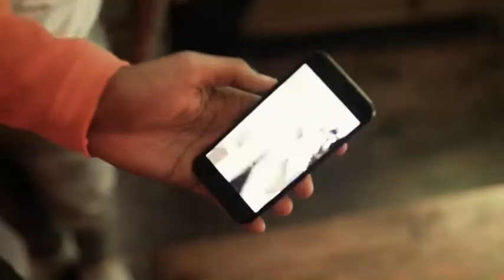4GTMT - Ball Game